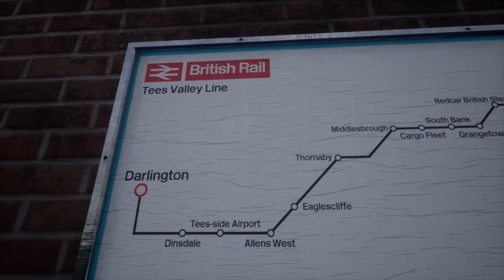Tubeliner Umleitung - Train Sim World 2 (Tees Valley Line)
Im heutigen Video übernehmen wir die letzte Stahllieferung aus Lackenby. Wir bedienen den Zug auf der ersten Etappe der Reise, bis nach Darlington.